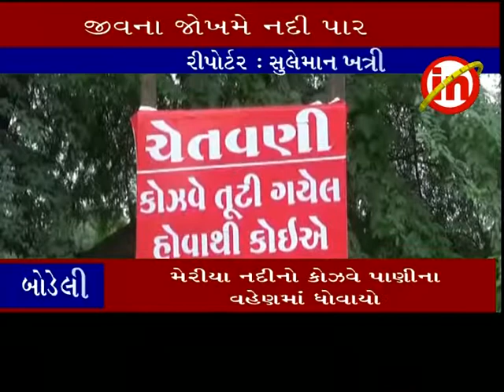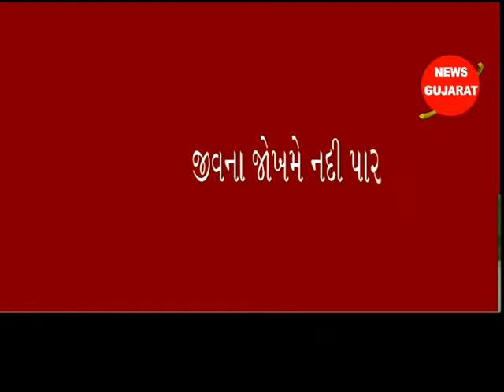બોડેલી ઃ મેરીયા નદી નો કોઝવે પાણીના વહેણમાં ધોવાયો..જીવના જાખમે નદી પાર કરતા ગ્રામજનો